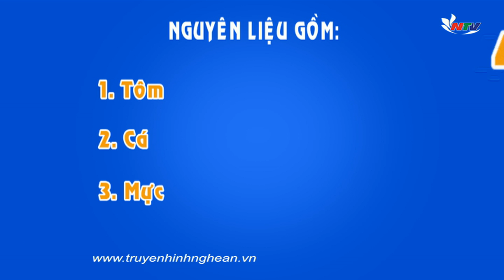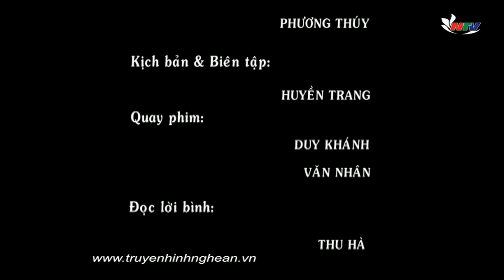Tớ vào bếp: Thực đơn cho buổi Picnic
Chương trình tớ vào bếp ngày hôm nay mời quý vị và các bạn cùng 3 ban nhỏ Quang Lộc, Khanh Linh, Minh Đức vào bếp với các món ăn cho buổi Picnic